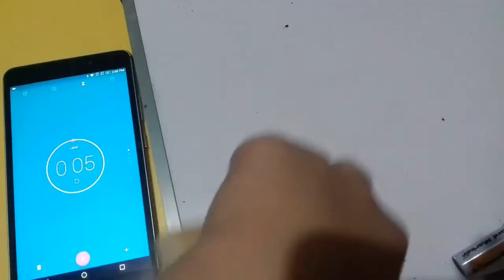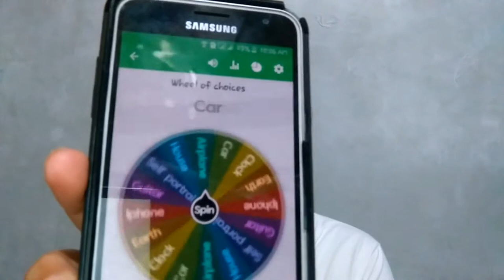My 2020 YouTube "Like" Rewind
In this video, I've put some of my videos to make a rewind. I hope you watch it and enjoy.

 hope you enjoyed this video, if you did, please give this video a like, subscribe to my channel and press that bell beside the subscribe button so you can get notified whenever I upload a video.

CC (Creative Commons) Music that I use in this video.

Title (Of the first song that I used) - Jingle Bells
Source (Instruments used and more):
Instruments: Piano, Glock, Celesta
Fell: Bouncy, Bright, Uplifting

It says that, it is a version of a sing-along-but-don't-take-a-breath. Recorded in a stage production.

The changes that I made is, ending it early, put some fading in the first and last par